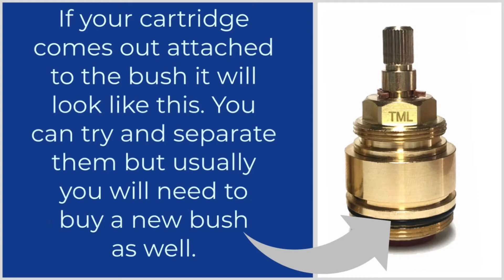Astracast lanos Kitchen Tap - Replacing the tap cartridges repair dripping tap Valves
Tap Magician replacement spares for the Astracast Lanos Kitchen Mixer Monobloc tap. If your tap is dripping or leaking out of the spout its time to replace the Ceramic disc quarter turn  valves . This is an easy DIY job which you can do wit just an allen key and a spanner.

Your cartridge may come out attached to the adaptor bush if this happens try and separate the bush. If you cant separate the bush we have this part available to purchase.

Other spares available to repair your tap are handles, aerator, Spout o rings,